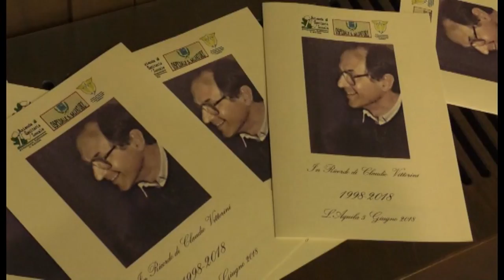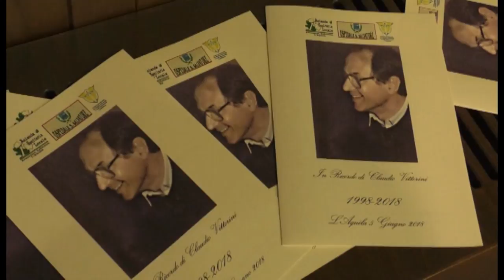L'Aquila. Chirurgia intitolata a Claudio Vittorini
Il reparto di chirurgia dell'Ospedale San Salvatore dell'Aquila da oggi è intitolato al chirurgo aquilano Claudio Vittorini a vent'anno dalla scomparsa. Un autentico punto di riferimento per la chirurgia aquilana e nazionale.